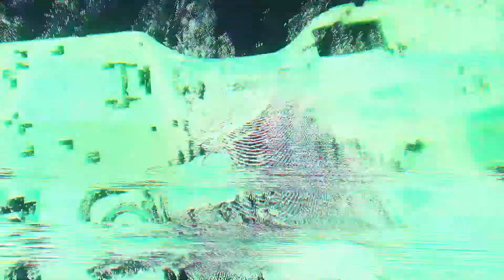Russell Crowe to play powerful being in "Thor: Love and Thunder"! This could be a game changer!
Today I am covering Russell Crowe's upcoming MCU role! Video is based on an article I wrote for the Illuminerdi.

🎸🎧 Intro Song by Paul Garcia 🎧🎸
🌐🌐Glitch intro by Andi Moradi 🌐🌐